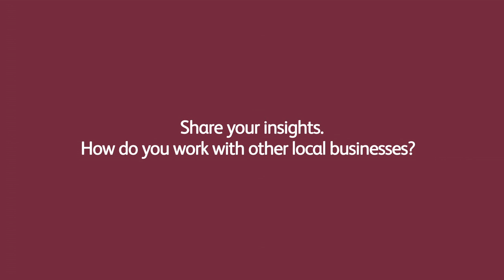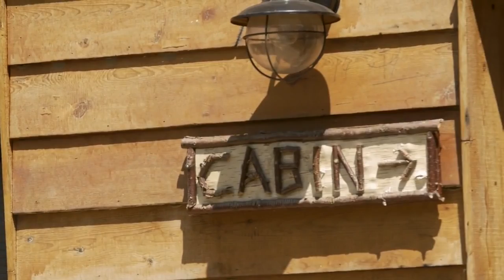Urban Cowboy, Episode 4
Brooklyn is home to some great restaurants and bakeries, so rather than compete with them at his bed & breakfast, Lyon partnered with them to give guests a .

An eye for design helped Lyon create a beautiful escape, appealing to people from across the country and around the corner. OWNIT .

A few unsuspecting victims lose it, when they become the target of a new rodeo sport!

The big day is finally upon Berner. Kids are camping out the night before grand opening of the Cookies SF Store and Bern, Stinje & Ray Bama hit the streets with .